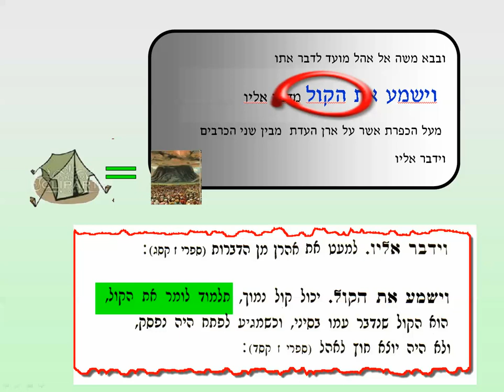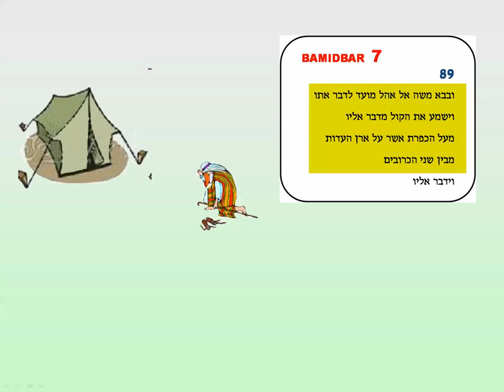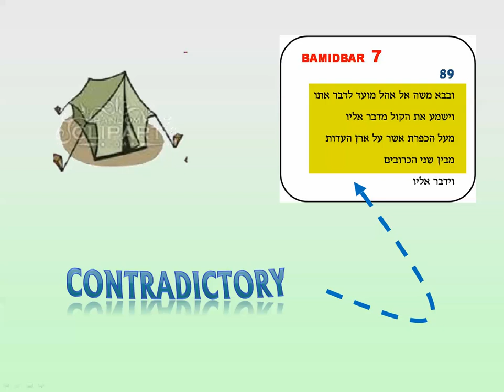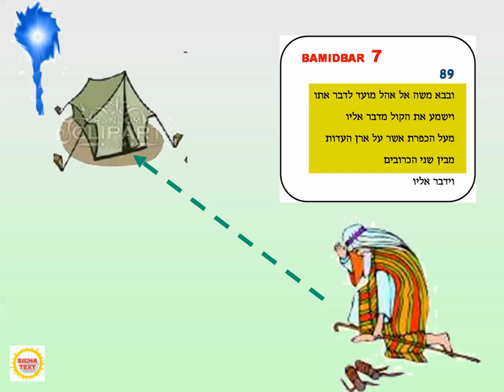09 - In response to Question # 3